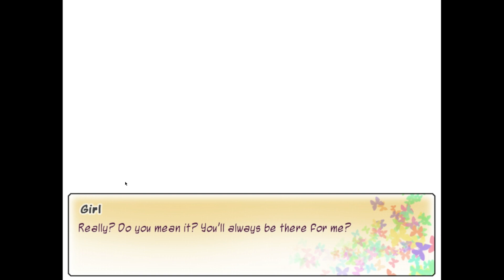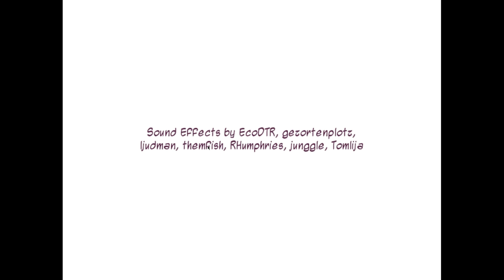DeadBones One Shot | My Magical Cosplay Cafe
Deadbones fulfills his dream of working in a Cosplay Cafe, also DANCING!